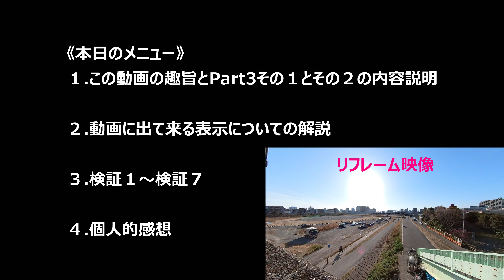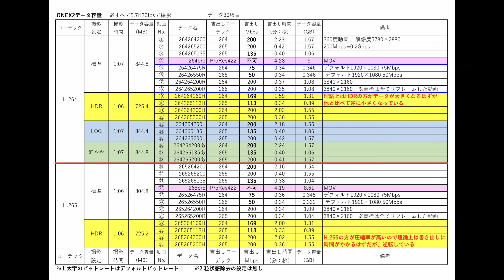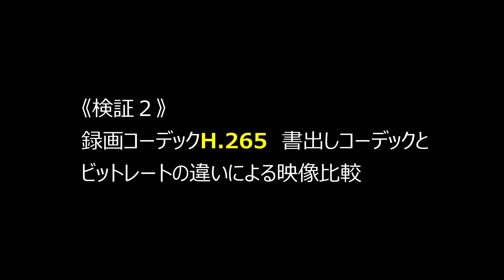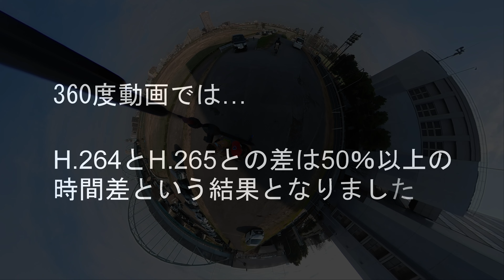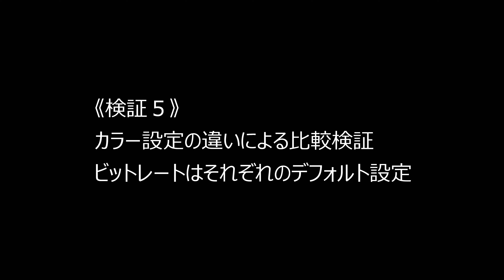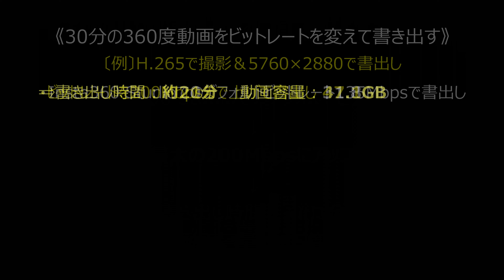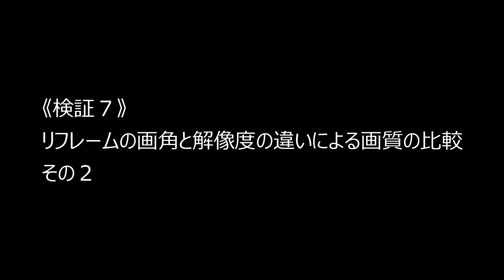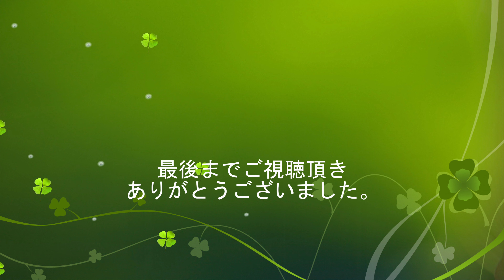【Insta360 ONE X2設定編Part3その１】360度動画とリフレーム動画をYouTubeなどに投稿＆PCに動画を保存する時のベストな設定を映像を見ながら比較検証します。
みなさんこんにちは、動画をご覧頂きありがとうございます。
本日は、前々回設定編Part1、前回設定編Part２に引き続き、設定編Part3その1となっております。
実際の映像をご覧頂きながら、360度動画とリフレーム動画を書き出し時間を短く、データ容量は小さく、そして一番肝心な出来るだけ綺麗な画質で投稿＆保存をするにはどんな設定がベストなのかを比較検証していきます。

上記も併せてご覧頂けたら感謝です。

【動画中で撮影しているカメラ】
Insta360 ONE X2(360度＆ステディカムモード撮影）

【動画中で出てきたPCモニター】
Dell 4K ワイドフレームレスモニター 27インチ S2721QS

0:00オープニング
0:14本日の動画内容と表記などの説明
7:27検証1　360度動画H.264
9:18検証2　360度動画H.265
11:00H.264&H.265書き出しについて
13:34検証3　360度動画比較
15:23検証結果ベストな設定
16:01検証4　HDR映像比較
18:58検証5　カラー設定映像比較
20:48書き出しビットレートについて
23:39リフレーム動画について
24:34検証6　リフレーム映像比較１
26:17検証7　リフレーム映像比較２
27:53リフレーム動画のベストな設定
28:12モニターによる映像の違い（4Kモニター）
29:08感想・エンディング